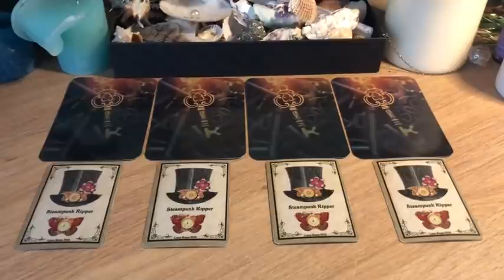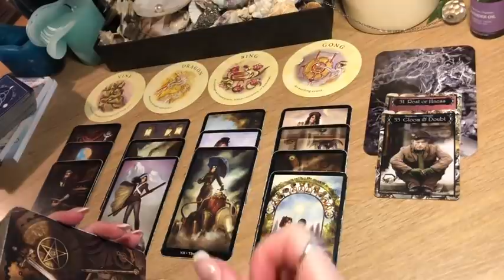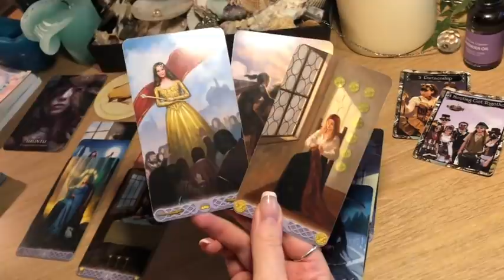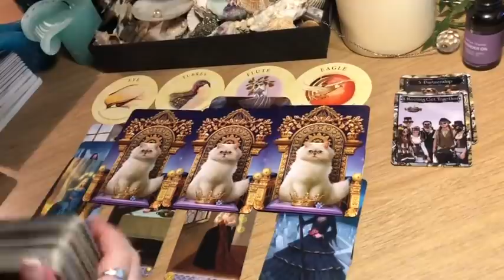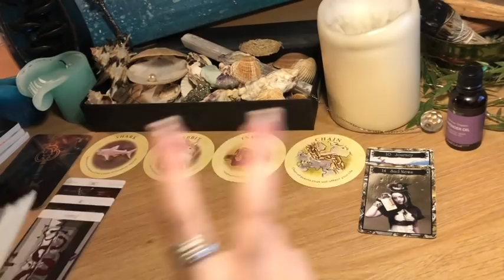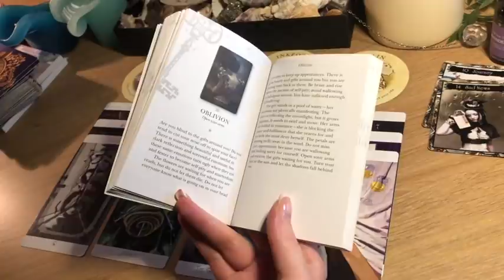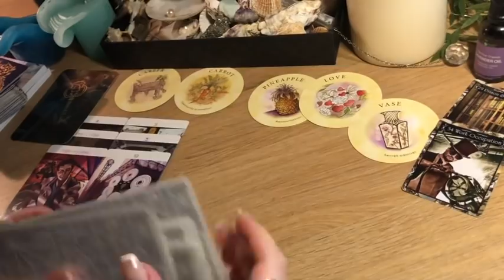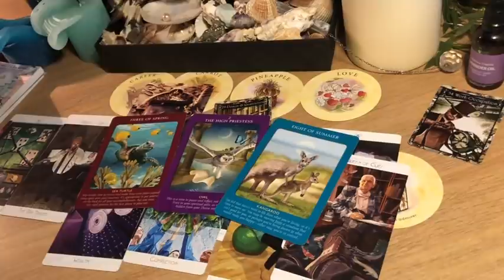🔮 Pick A Card - The Next 3 Months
Dear Tribe,
Some of the messages are quite specific so remember you might have to interpret it and it might be not for all of you, this reading is a bit long as some of the piles required more time. In some piles, I forgot how to talk so forgive me lol.
🔹Suggested channel to check out for some of the piles (about investments, saving money, making 'money moves' etc.)
🔹Spirulina I was talking about (please do your own research as I am still doing mine)
🔹Time Stamps 🔹
1 - 1:09
2 - 17:19
3 - 44:55
4 - 1:11:34
Love,
Brigita

Leo 1989